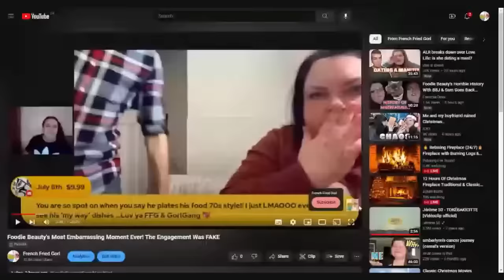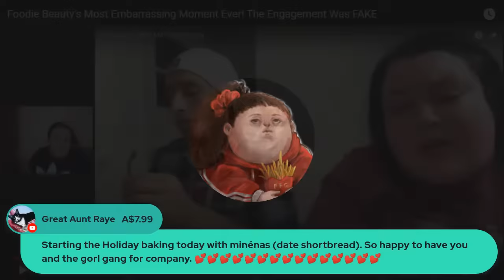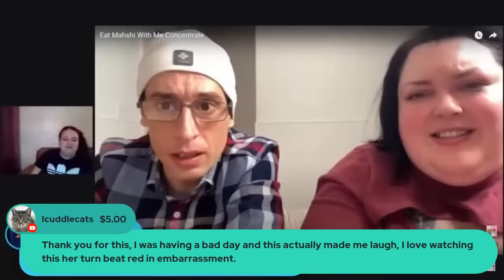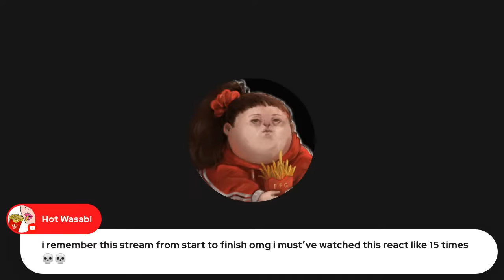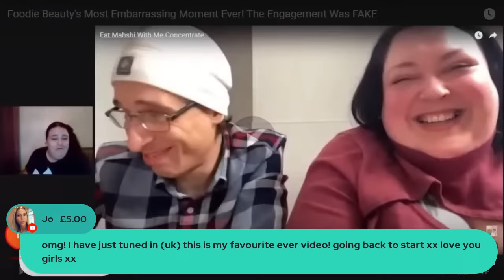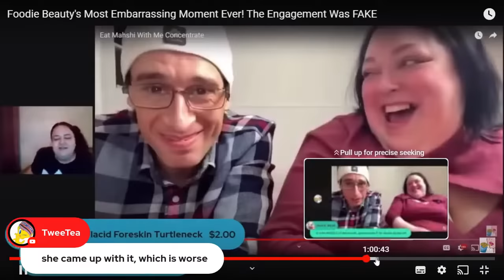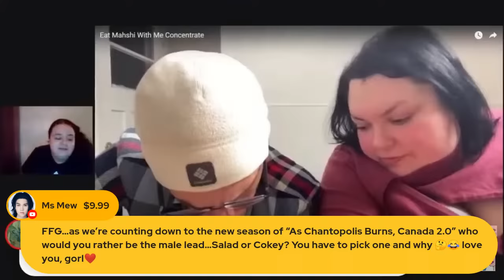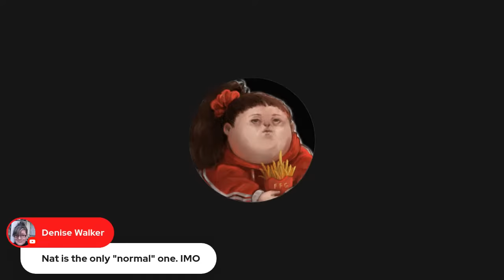Foodie Beauty's Most Embarrassing Moment Of All Time